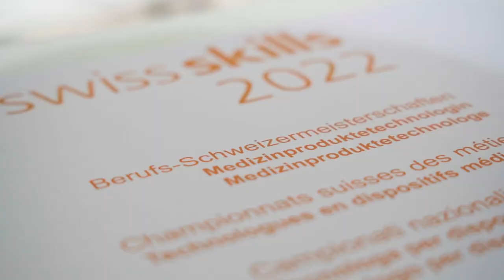SwissSkills 2022 - Technologue en dispositifs médicaux CFC | Official Aftermovie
Tu veux en savoir plus? Voici davantage d’informations:
La particularité de yousty.ch est qu'en plus de toutes les informations et conseils importants sur les métiers, les places d'apprentissage disponibles et le processus de candidature, tu peux avoir un aperçu d'une entreprise. Chez Yousty, tu peux faire un essai en ligne !